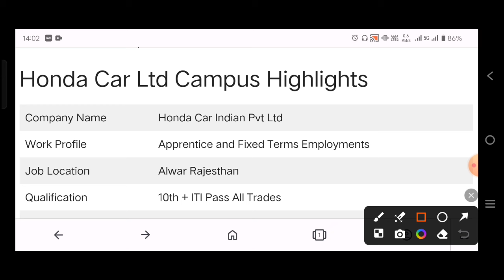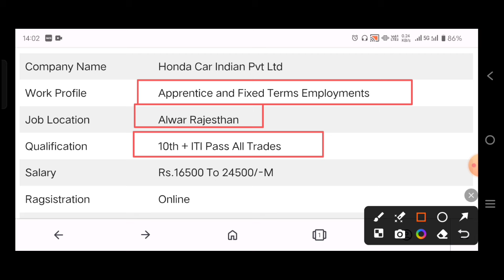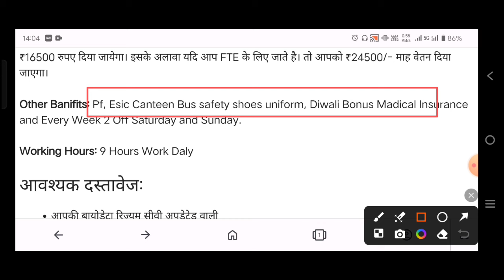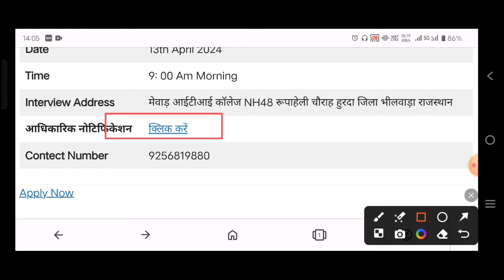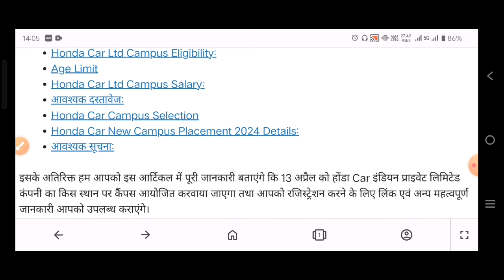Honda Car Ltd New Open Campus Placement 2024। Honda Car campus। ITI New vacancy । Honda car alwar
🔥 *Honda Car Indian Pvt Ltd Company New Campus Placement 2024 Direct Joining*

Qua.- 10th + ITI Pass All Trade
Salary: Rs.24500/-PM

Join Telegram for New Updates

2024honda accord honda sensing
honda campus iti 2024
honda recruitment 2024
honda car gate bharti
ITI New vacancy 2024
ITI best job vacancy
ITI pass best opportunity
ITI job good salary
ITI New updates
ITI Pass job chennal